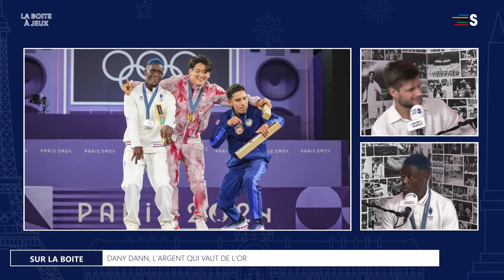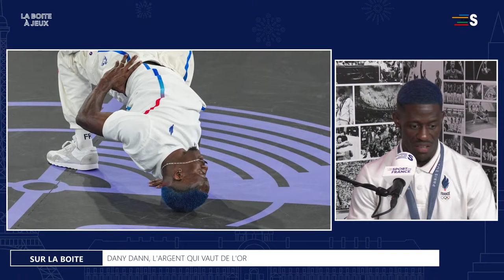La Boite à Médailles avec Dany Dann (breakdance) 🥈